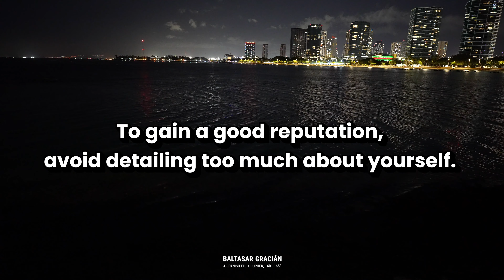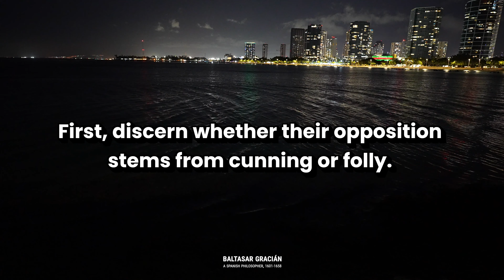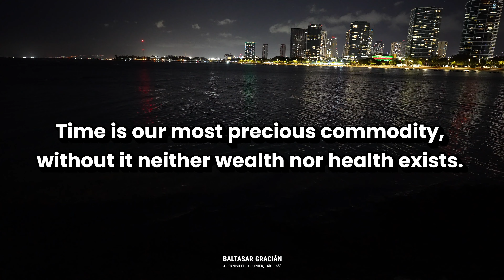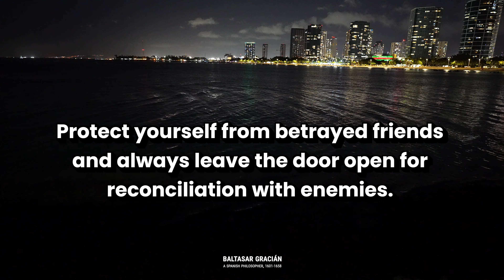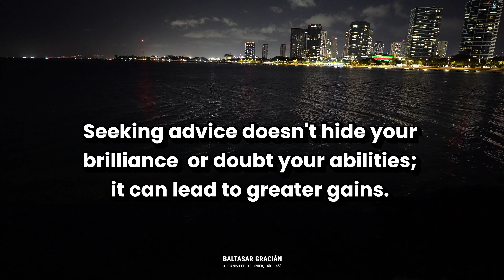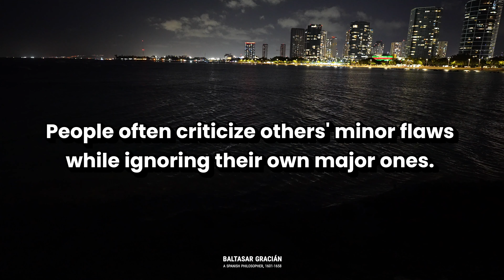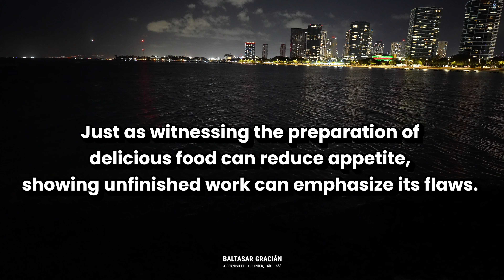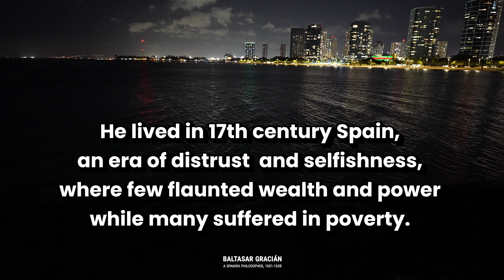The Art of Concealing Your True Intentions: A Guide to Personal Wisdom | Baltasar Gracián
Welcome to our deep dive into the timeless wisdom of Baltasar Gracián's 'The Art of Worldly Wisdom.' This video uncovers the secrets of achieving more by revealing less, guiding you through the art of discretion and strategic thinking in everyday life and success.

🔍 Concealing True Intentions: Discover why hiding your true feelings and intentions can be a powerful strategy in both personal and professional arenas.
🌌 The Power of Mystery: Learn how maintaining an air of mystery can enhance others' regard for you and why saying less often means gaining more.
🤝 Handling Requests and Opposition: Find out why it's wise to deliberate on others' requests and how to discern and respond to opposition effectively.
🎭 Achieving without Boasting: Understand the importance of humility and letting your actions speak for themselves.
🕰️ Valuing Time and Privacy: Explore why avoiding unnecessary tasks and not prying into superiors' secrets can be crucial for long-term success.
🌐 Learning from Competition and Controlling Speech: Grasp the value of understanding your competitors and why controlling your tongue is vital.
⚖️ Flexibility in Relationships: See why it's essential to not hold onto love or hate forever and the importance of constant self-improvement.
🏆 Knowing When to Quit and Seeking Advice: Learn the art of timing in success and the value of seeking advice to fill knowledge gaps.
🌟 Managing Expectations and Associations: Discover how to manage others' expectations effectively and the importance of associating with the right people.
💡 Turning Flaws into Strengths: Understand how to transform your flaws into charms and why decisiveness is crucial for success.
🚫 The Perils of Premature Revelation: Grasp why revealing unfinished work can hinder its final appreciation.
🎯 Implementing Intentions by Any Means: Learn the importance of flexibility in achieving your goals and why success is the best form of revenge.

Baltasar Gracián, a 17th-century Spanish Jesuit and philosopher, provides a candid and sometimes harsh look into human nature and relationships. His insights, though centuries old, remain strikingly relevant today. Join us as we explore these timeless strategies for success and personal growth, reflecting on Gracián's perspective of human desires and nature.

Whether you're navigating the complexities of the modern world, climbing the corporate ladder, or simply seeking to understand the subtleties of human interaction, this video offers invaluable lessons from one of history's great thinkers.

Timestamps:
0:00 - “Do not easily reveal your true feelings.”
0:49 - “Maintain an air of mystery through measured silence.”
1:52 - “Deliberate on others' requests instead of agreeing immediately.”
2:21 - “Do not hastily counter those who oppose your ideas.”
2:54 - “Do not seek praise unduly.”
3:29 - “Do not undertake unnecessary tasks.”
3:53 - “Avoid trying to know your superiors' secrets.”
4:25 - “Learn from your competitors.”
4:59 - “Control your tongue.”
5:32 - “Do not love or hate forever.”
5:58 - “Improve yourself daily.”
6:26 - “Quit when you are ahead.”
6:52 - “Seek advice to fill gaps in knowledge.”
7:25 - “Excessive expectations can be tiring.”
8:00 - “Do not associate with those who diminish you.”
8:04 - “Differentiate between goodness and incompetence.”
9:04 - “Turn flaws into charms.”
9:52 - “Decisiveness is the mark of winners.”
10:21 - “Do not reveal unfinished work.”
10:53 - “Implement your intentions by any means.”
11:21 - “Success is the best revenge”